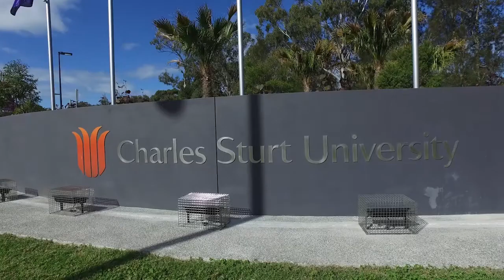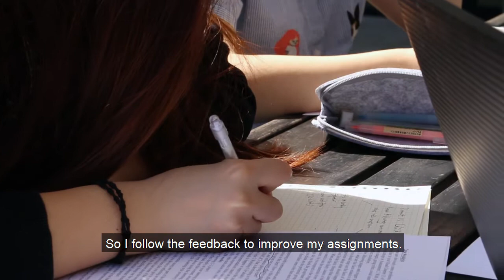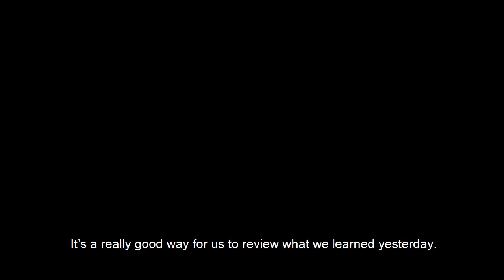International Students (Business) - Charles Sturt University, Port Macquarie Campus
Chinese Business Studies International student of Charles Sturt University.

Talking candidly about their unique experience. While Sydney and the big cities are attractive for international students, these students wanted to express why they particular picked CSU Port Macquarie.